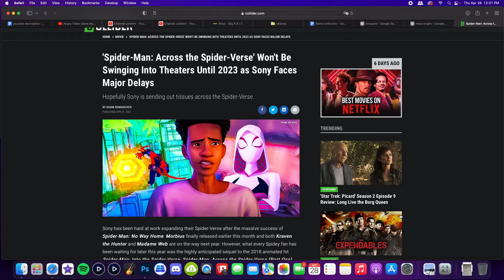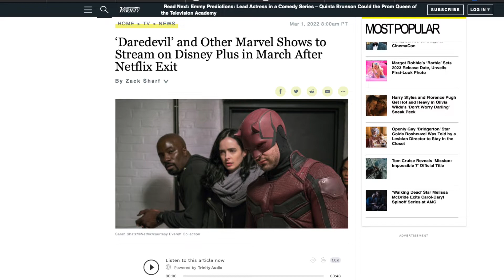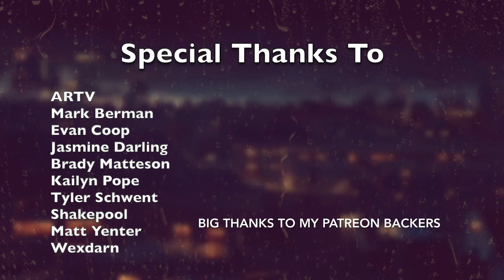What I'd like to see in a new Holland Spider-Man trilogy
the end of No Way Home setup a new series of films for the web-slinger so well it got me excited at the prospect. So I figured I'd talk about what I'd like to see in the college trilogy